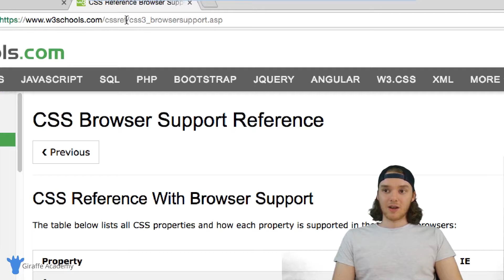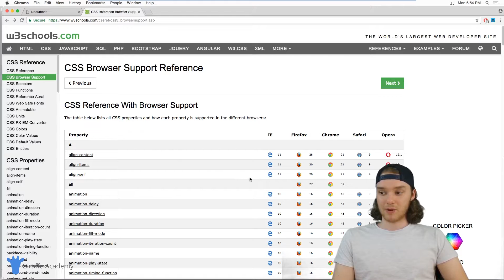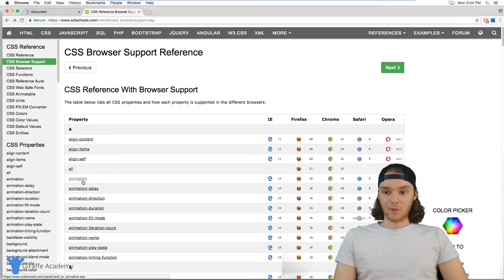Browser Support | CSS | Tutorial 16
Source Code This video is one in a series of videos where we'll be looking at styling websites with CSS. The course is designed for new web developers, and will introduce common web development and styling concepts using the CSS language.

Throughout the course we'll be looking at various topics including colors, margins, padding, positioning, selectors and much more.